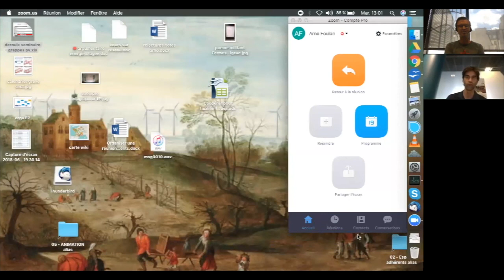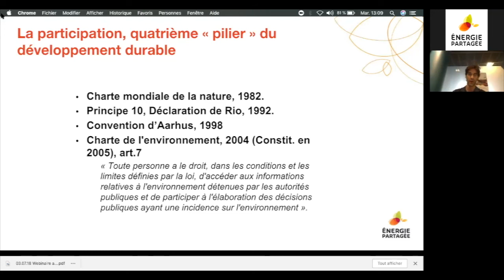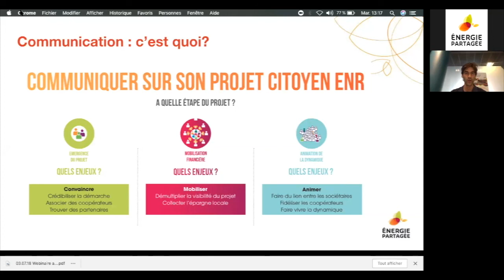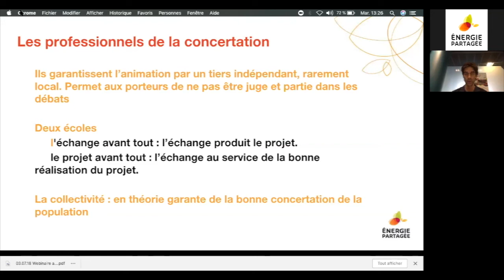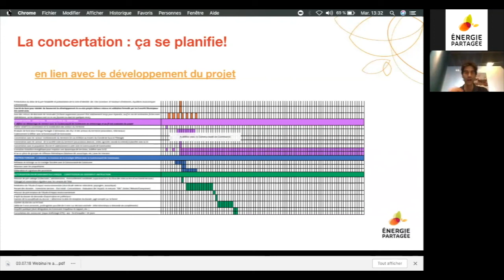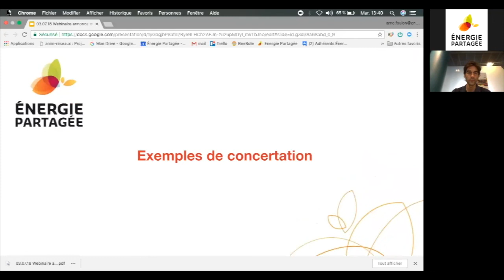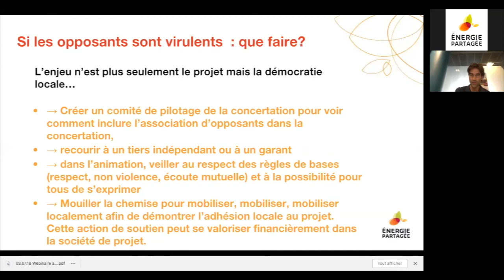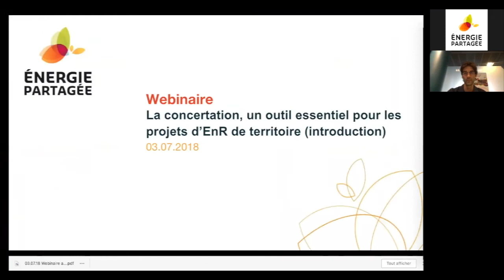Web'EnR : La concertation, un outil essentiel pour les projets d’EnR de territoire (introduction)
Ce Web’EnR est une bonne introduction à la session de formation Module 7

Un projet d’Énergie Renouvelable citoyen se doit, par essence, d’apporter une attention particulière son intégration économique et sociale dans le territoire. Le fait qu’un projet soit porté par des acteurs locaux ne suffit pas toujours à lui assurer l’adhésion de tous. Pour favoriser l’acceptabilité du projet une phase de concertation est souvent nécessaire.